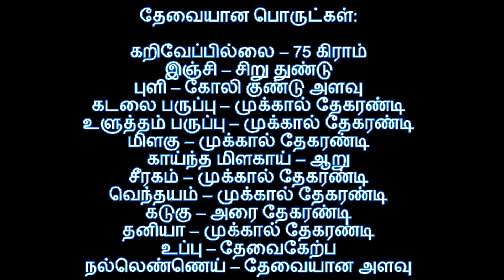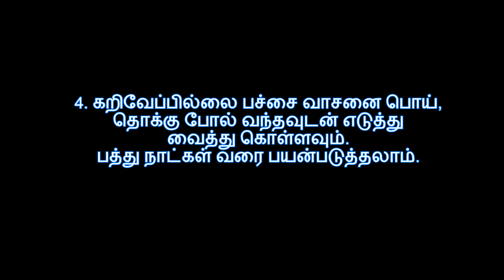சமையல் குறிப்பு: கறிவேப்பில்லை தொக்கு - Curry Leaves Thokku in Tamil | Karuveppilai Thokku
சமையல் குறிப்பு:

கறிவேப்பில்லை தொக்கு - Curry Leaves Thokku in Tamil | Karuveppilai Thokku

I recently visited my hometown and stayed there for sometime. I felt some indigestion and my elderly neighbor who is  suggested to have Kariveppilai Thokku (Curry Leaves Thokku). Curry leaves with sundakaai will help in indigestion. Just a plain rice with Kariveppilai Thokku (Curry Leaves Thokku) a healthy dish to keep up our stomach healthy.